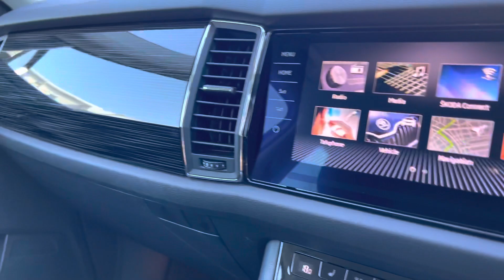ET68FBX Skoda Kodiaq 2.0TDI SE L 4x4 DSG Candy White